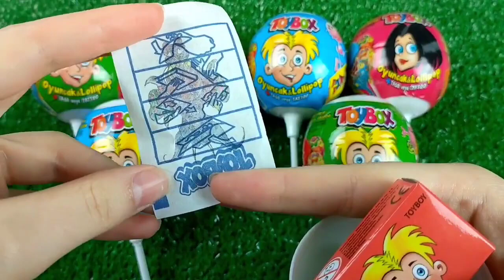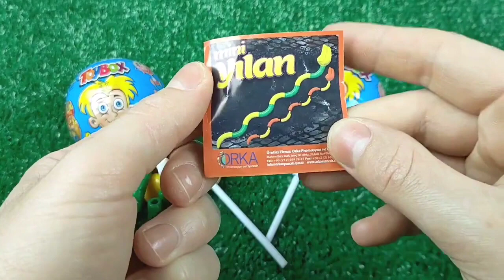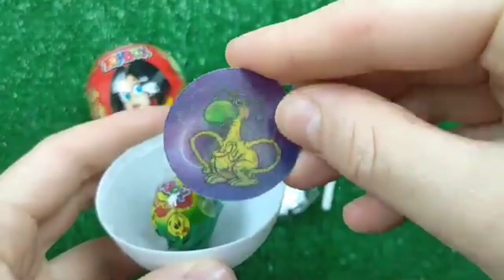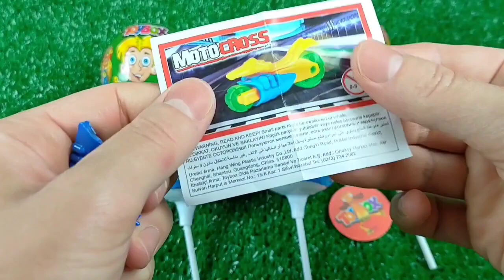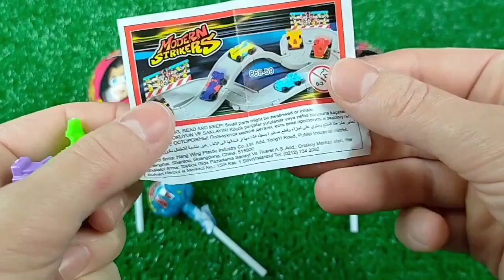7 Rainbow Satisfying Video | DIY How To Make Lollipop Candy Paw Patrol Fruits Cutting ASMR